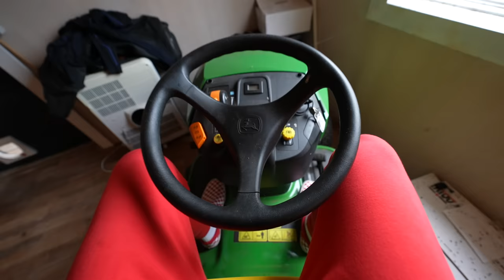HET SLOPEN KAN EINDELIJK BEGINNEN BIJ DE NIEUWE WONING! #3016